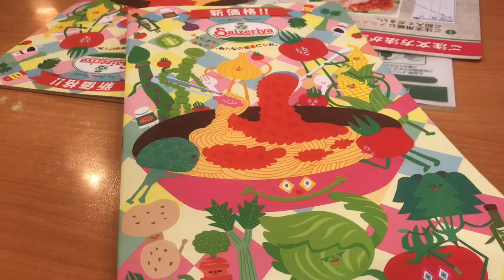Karaoke in Tokyo (Part 2)